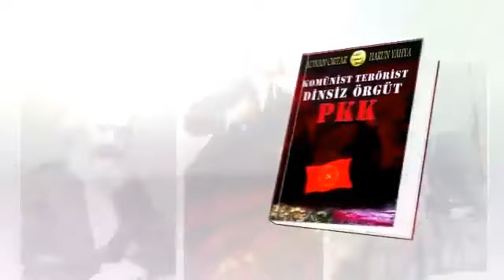Sn Adnan Oktar Yıllardır Dünya Barışı için Çaba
Sn Adnan Oktar Yıllardır Dünya Barışı için Çaba Yürütmüştür.
Bölüm -1-

🔶 Sn. Adnan Oktar ve arkadaşları hiç bir suç işlememiş oldukları halde zor, soğuk ve sağlık için yetersiz ortamlarda tutuluyor.